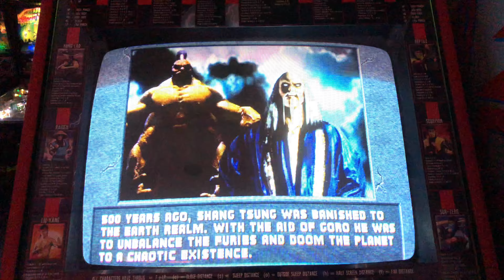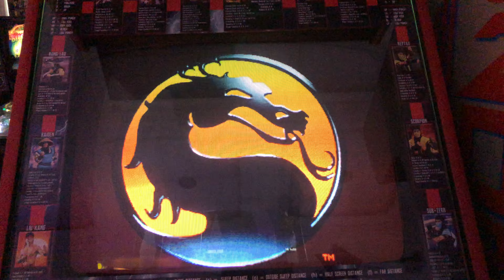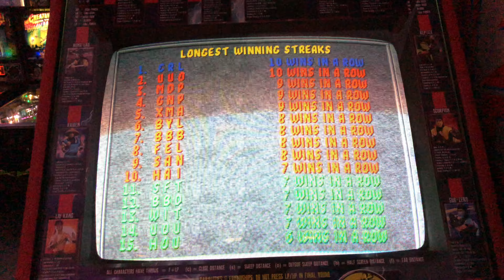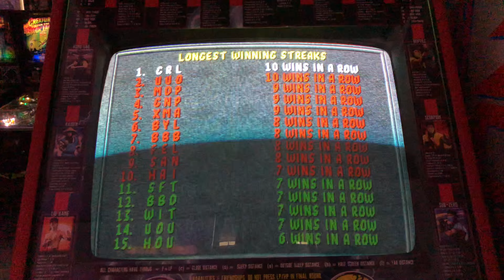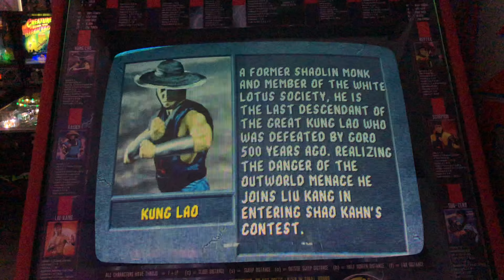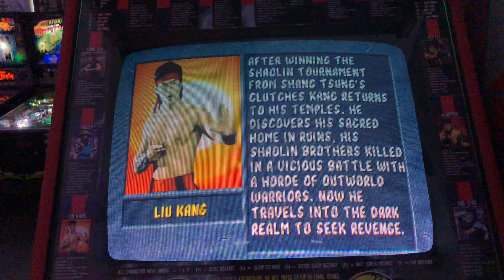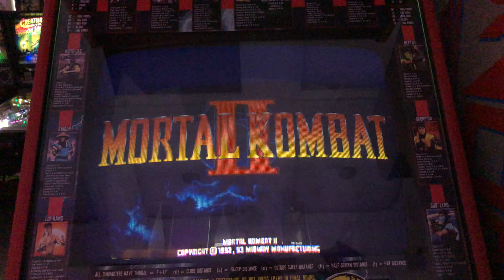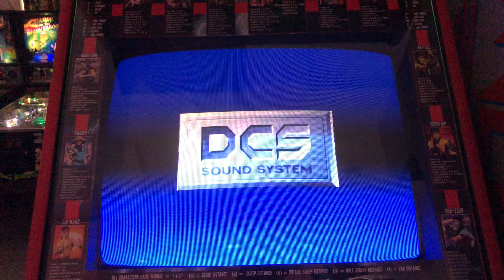Mortal Kombat 2 - Attract Mode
Here is the attract mode for Mortal Kombat 2.

Mortal Kombat II is a fighting game originally produced by Midway for the arcades in 1993. It was later ported to multiple home systems, including the MS-DOS, Amiga, Game Boy, Game Gear, Sega Genesis, 32X, Sega Saturn, Super Nintendo Entertainment System, and PlayStation only in Japan, mostly in licensed versions developed by Probe Entertainment and Sculptured Software and published by Acclaim Entertainment (currently distributed by Warner Bros. Interactive Entertainment). It is the second entry in the Mortal Kombat series and is the sequel to Mortal Kombat, improving the gameplay and expanding the mythos of the original Mortal Kombat, notably introducing more varied finishing moves (including several Fatalities per character and new finishers, such as Babality and Friendship) and several iconic characters, such as Kitana, Mileena, Kung Lao, Noob Saibot, and the series' recurring villain, Shao Kahn. The game's plot continues from the first game, featuring the next Mortal Kombat tournament set in the otherdimensional realm of Outworld, with the Outworld and Earthrealm representatives fighting each other on their way to challenge the evil emperor Shao Kahn. The game was an unprecedented commercial success and was acclaimed by most critics, receiving many annual awards and having been featured in various top lists in the years and decades to come, and also caused a major video game controversy due to the series' continuous depiction of graphic violence. Its legacy includes spawning a spin-off game Mortal Kombat: Shaolin Monks and having the greatest influence on the 2011 soft reboot game Mortal Kombat, as well as inspiring numerous video game clones. Non-canonical additions to the series, Mortal Kombat vs. DC Universe and Injustice: Gods Among Us also took place during Mortal Kombat II.